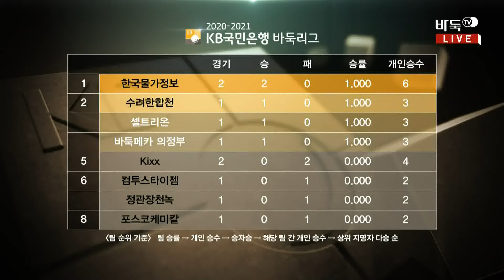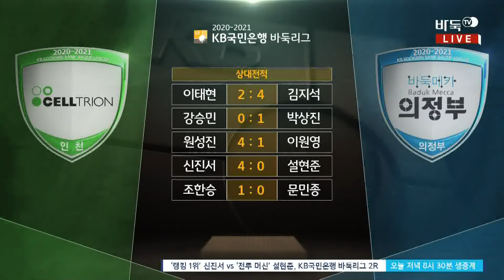2020-2021 KB국민은행 바둑리그 2R 2G (셀트리온 vs 바둑메카 의정부) (12/04) (1/3)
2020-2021 KB국민은행 바둑리그 2R 2G (셀트리온 vs 바둑메카 의정부) (12/04) (1/3) 다시보기